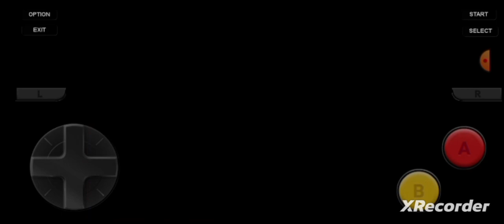Mario Tennis- Power Tour, "Senior Rank III!" By GordonHai (^_^) !